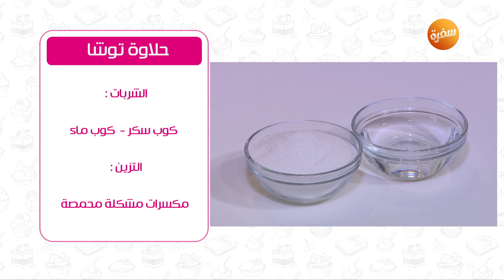طريقة تحضير حلاوة توشا | نرمين هنو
طريقة عمل حلاوة توشا مع نرمين هنو في زي السكر | 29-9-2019